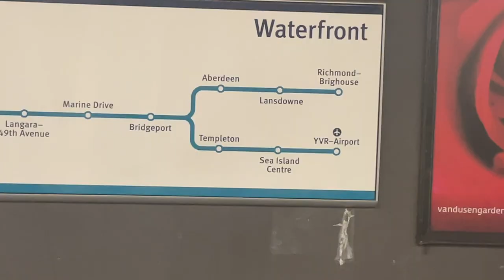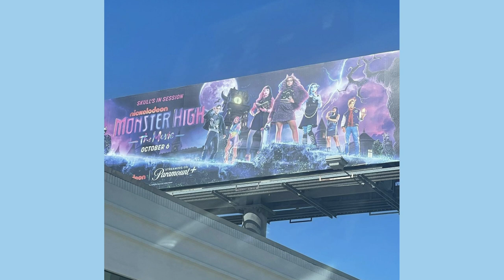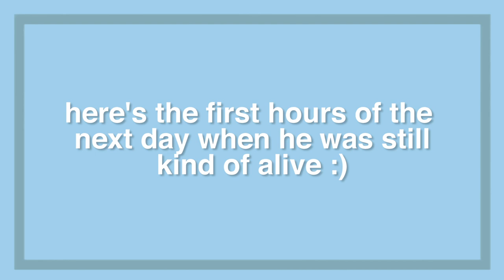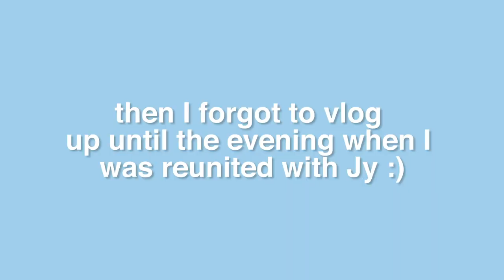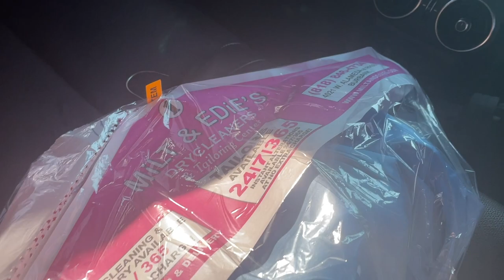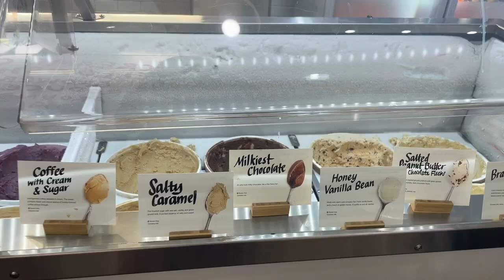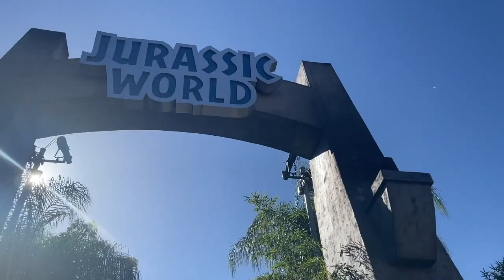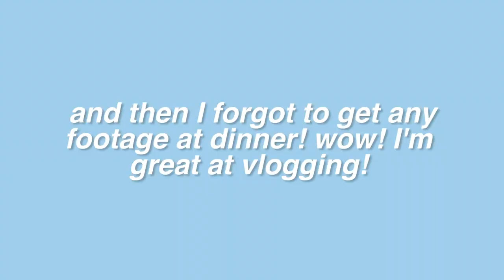a few days in LA for the Monster High movie premiere || vlog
Wow!! I'm posting on YouTube after over a year!! And a LOT has happened in this past year including travelling to LA for the Monster High movie premiere ! Reunited with the monster high live action cast and we had a blast! Finally got around to editing this footage, hope you guys enjoy seeing some of the trip :) Super grateful for the opportunities that have come my way in this past year - I hope you're all having a wonderful holiday season!

✩ Social Media ✩
Twitter and Pinterest- @linalecompte

Canon 80D w/18-55mm lens
Canon G7X Mark II
External Microphone for my Camera - Rode VideoMicro
Voiceover Microphone